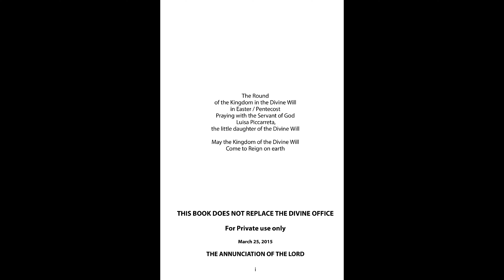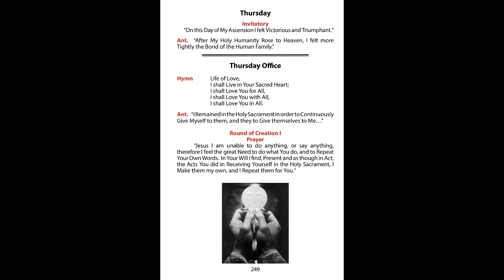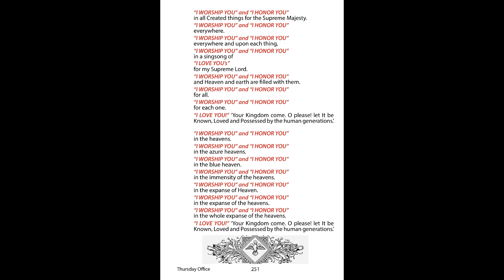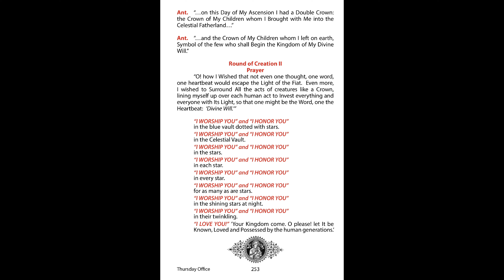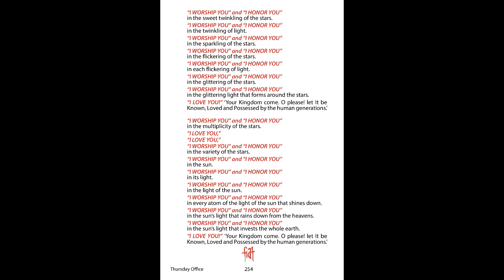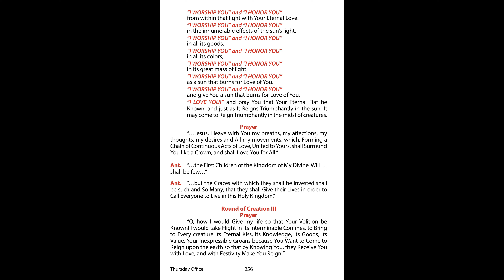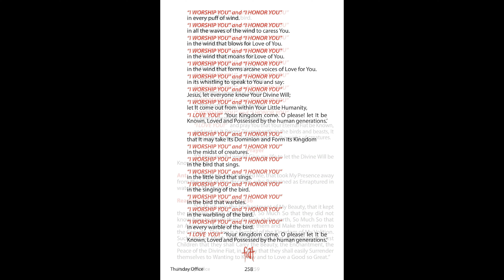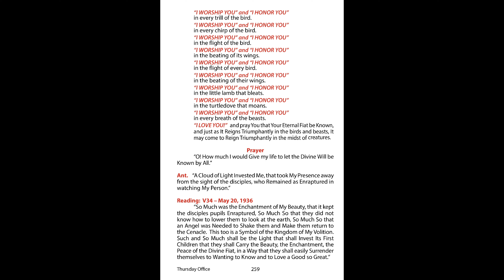Easter Round Thursday office